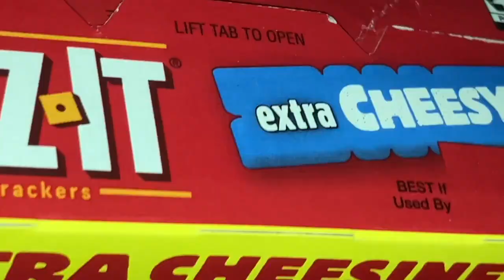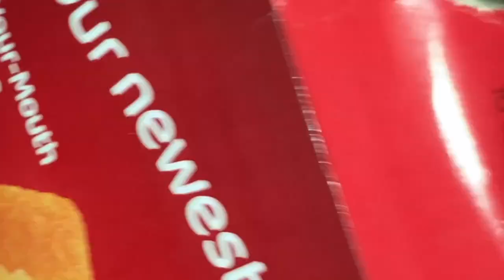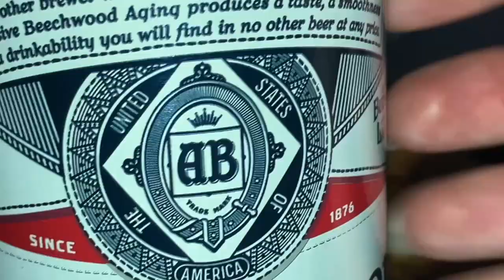late NIGHT snack asmr mukbang 먹방